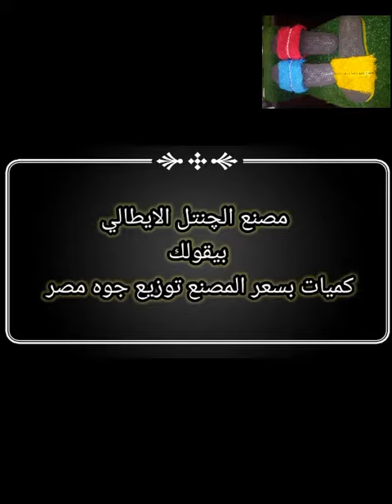5جنيه جوز الشبشب سلفر اطفالي من مصنع الچنتل الايطالي للاحذية شبرا الخيمة للتوصيل الرابط ف التعليق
فيس بوك